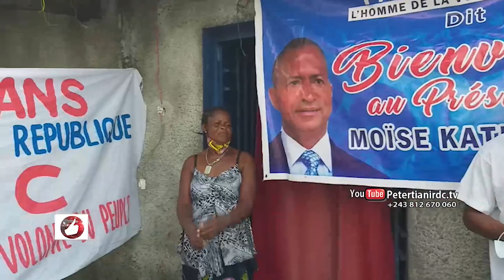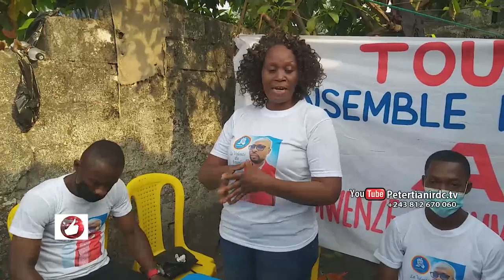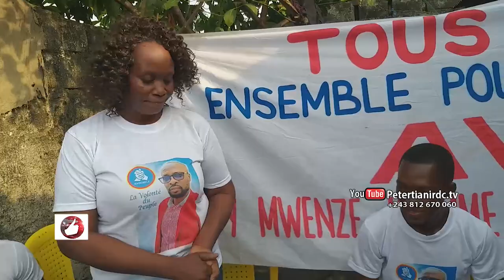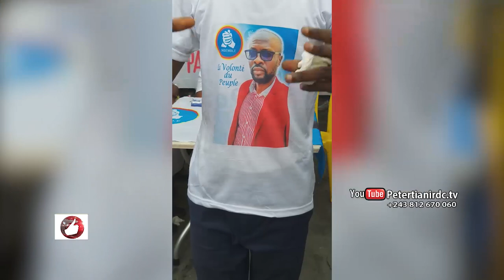PAPY MWENZE lance la campagne d'adhésion a Ensemble pour la république dans la commune de NGABA